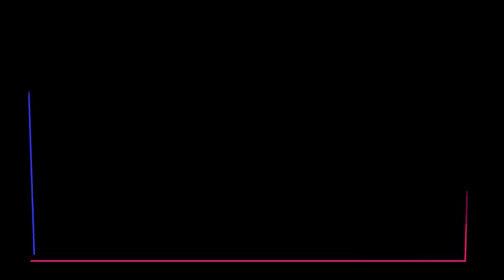Jeff Bezos Fireside Chat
Video Jeff Bezos of Amazon Fireside Chat

We share content from leading personal development and business coaches, mentors and teachers such as Jim Rohn, Zig Ziglar, Les Brown, Tony Robbins, Earl Nightingale, Napoleon Hill, Brian Tracy and others, as well as priceless advice from some of the world's most successful and wealthiest people including billionaires, CEOs and other Business leaders.